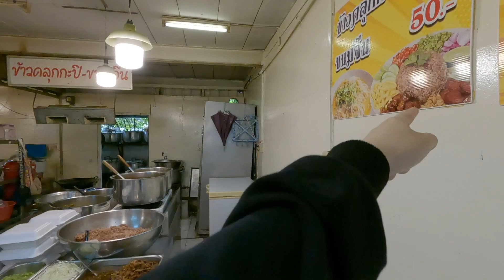🇹🇭vlog) 태국 시나카린위롯 대학교 둘러 보기 (+ 태국식 비빔밥)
: 1080p 설정하시고 영어 자막 'CC'는 끄셔도 됩니다 :

감사합니다:)